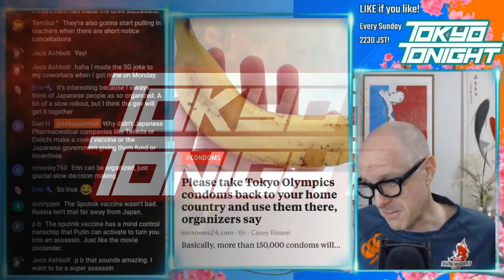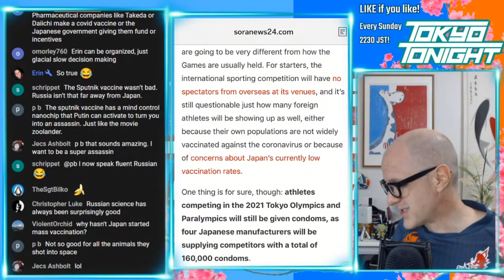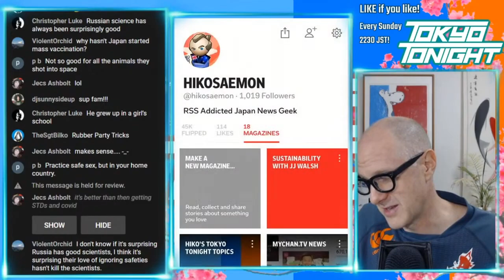Tokyo Tonight! 2021 Tokyo Olympics Gives Out Condoms as Souvenirs